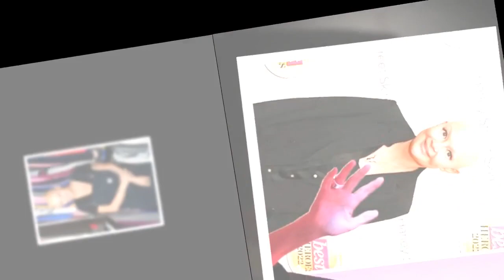Gail Porter's friends were ‘really angry’ during life low point